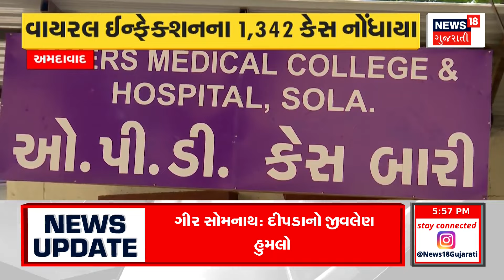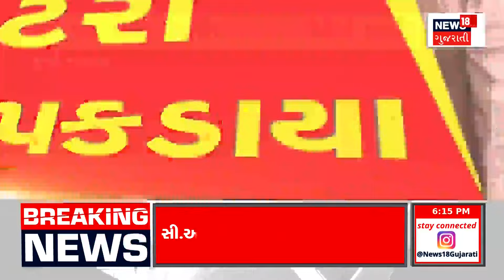Weather Forecast: હવામાન વિભાગની મોટી આગાહી | Weather Update | News18 Gujarati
Meteorological department predicts heat to increase for two days, heat will be high in Porbandar, Junagadh, Gir Somnath

બે દિવસ ગરમી ગરમીનું પ્રમાણ વધવાની હવામાન વિભાગની આગાહી, પોરબંદર, જૂનાગઢ, ગીર સોમનાથમાં ગરમીનું પ્રમામ વધુ રહેશે